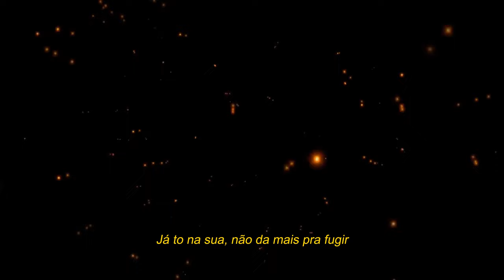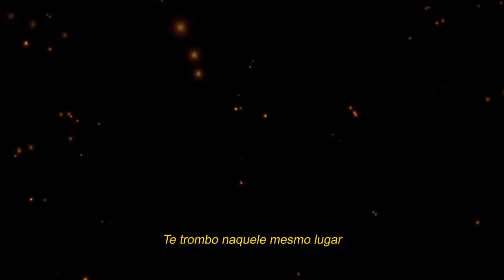04 - NO STRESS - Greezy, DaLua e Mikezin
FICHA TÉCNICA

Album: 808’s & Halftime
Faixa: 04 - NO STRESS
Produtor: Greezy
Compositores: DaLua e Mikezin
Fotografia: Mayara Merlin
Diretor de Criação: Giovanni Zanardi
Realização: Aldeia Records